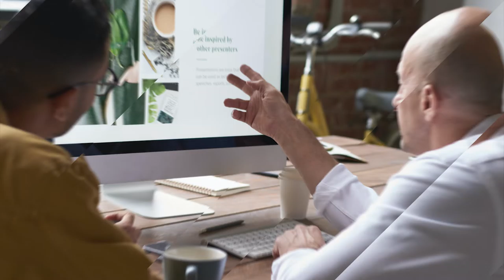दुनिया का सबसे बड़ा कब्रिस्तान "चीन की विशाल दिवार"| Great Wall of China History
Aapko jaan kar hairani hogi ki chin ke diwar ko duniya ka sbse bda kabristan kaha jata hai, jo duniya ki sbse bdi diwar mana jata hai. story of great wall of china in hindi, interesting facts about the great wall of china,

About Channel :-
Combined Plus ( कंबाइंड प्लस / संयुक्त प्लस )  यूट्यूब चैनल पर आपका स्वागत है | यहाँ आपको मिलेगी लेटेस्ट ख़बर, लेटेस्ट पोलिटिकल ख़बर, मनोरंजन की दुनिया, खेल - खिलाडी से सम्बंधित ख़बर, और भी ऐसे बहुत ख़बर जिससे आप देश दुनिया के खबरों से परिचित रहेंगे, यहाँ आपको हर वक़्त हिंदी खबरे धड़ाधड़ मिलती रहेंगी |